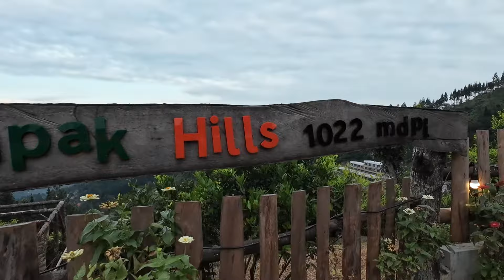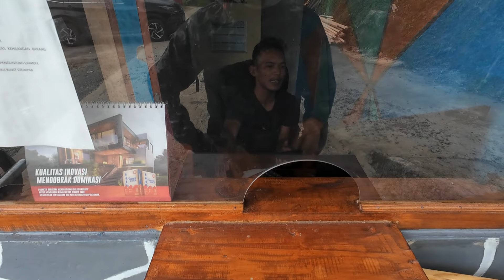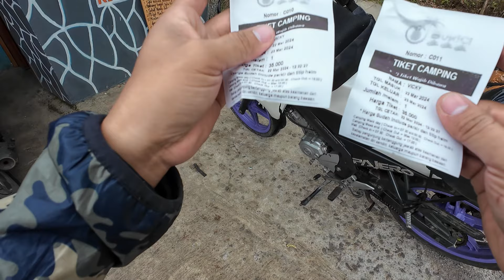PENGALAMAN seru Camping di Bukit CIRIMPAK megamendung PUncak ‼️ HTM 35K FREE PArkir + Titip Helm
halo my fren welcome to my chanel traveling budget minim,sesuai judulnya di vidio kali ini w mau bahas tempat camping ground di bukit cirimpak megamendung puncak,atau mau review camping di bukit cirimpak..
ternyata di puncak bogor banyak tempat camping yang murah murah dan bagus yah..ini ada salah satu rekomendasi tempat camping di puncak bogor namanya bukit cirimpak yang berada di megamendung,harga murah banget 35 ribu per orang uda free parkir motor dan titip helm wow murah banget
itu harga di maret 2024 yah
kalau weeekend harganya di 40 ribu per orang
gimana keseruan w camping di cirimpak ini makanya di tonton haha
maap yah kalau vidio nya panjang soalnya tempatnya bener bener besar
jadi bnyk banget yg bisa di jelajahi
simak yah TQ

Titik lokasi
Bukit Cirimpak Camping Ground
Jl. Curug Panjang, Megamendung, Kec. Megamendung, Kabupaten Bogor, Jawa Barat 16770

pertgl 1 oktober 2024 khusus minta nomor kontak
tinggal follow tiktok dan ig traveling budget minim
kalau sudah follow dm aja lgsg makasi

kalau vidio ini bermanfaat buat teman teman
bole di bantu donasi nya trimakasi

Support untuk perjalanan TBM :
an. Vicky
               atau
Bank Mandiri (Kode Bank 008)
No. Rek : 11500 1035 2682
an. Vicky